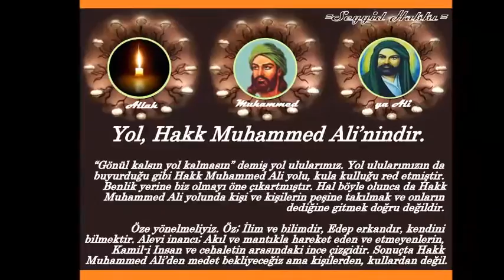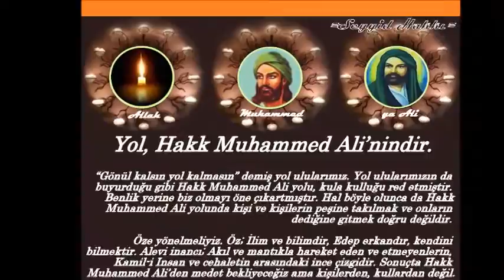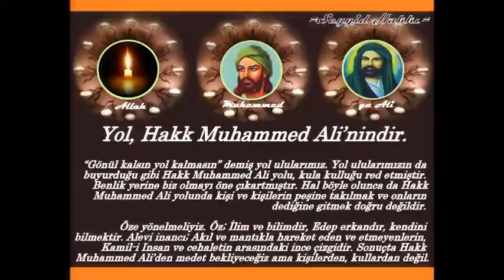Yol, Hakk Muhammed Ali’nindir - Seyyid Hakkı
Yol, Hakk Muhammed Ali’nindir.

“Gönül kalsın yol kalmasın” demiş yol ulularımız. Yol ulularımızın da buyurduğu gibi Hakk Muhammed Ali yolu, kula kulluğu red etmiştir. Benlik yerine biz olmayı öne çıkartmıştır. Hal böyle olunca da Hakk Muhammed Ali yolunda kişi ve kişilerin peşine takılmak ve onların dediğine uymak belli bir yere kadardır.

Nefis öyle bir şey ki, beşer olan insanoğlu ne zaman, nerede ve nasıl şaşacağı bel olmaz. Bunun için de kişilerle yürüyeceğiz, birlik olacağız ama yolumuzu da esas alacağız. Yol esas alındığı zaman ister fırtına, ister rüzgar, ister tufan gelsin bizi yıkamaz.

Demek istediğim şudur; Yolun ilkelerine bağlı olan bir can; Birilerin hatasından, yanlışından etkilenemez, yoluna ve hizmetine devam eder. Yanlız kişiye kuyruk olanlar için, durum hiç de öyle değildir; Dünyası yıkılır, ınancında ikilik başlar, duruşunda aksaklıklar olur açıkçası şüpheye düşer, şaşar.

Dolayısiyle bu gibi durumlara düşmemek için aklımızla, mantığımızla özgürçe hareket edip yolun ilim irfanına bezenmeliyiz. Öze yönelmeliyiz. Öz; İlim ve bilimdir, Edep erkandır, kendini bilmektir. Alevi inancı; Akıl ve mantıkla hareket eden ve etmeyenlerin, Kamil-i Insan ve cehaletin arasındaki ince çizgidir. Sonuçta Hakk Muhammed Ali’den medet bekliyeceğiz ama kişilerden, kullardan değil.
Kabesi Hakk Muhammed Ali olan canlara selam olsun.. aşk ile..
=Seyyid Hakkı=